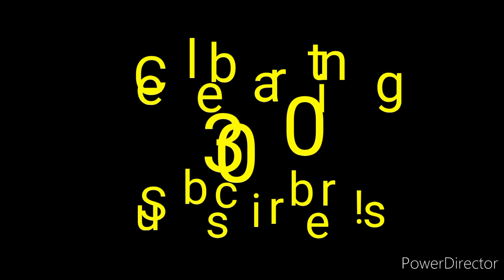🍓🍰 Strawberry Shortcake X Adayn Rodriguez (Random Encounters 78th Photos)